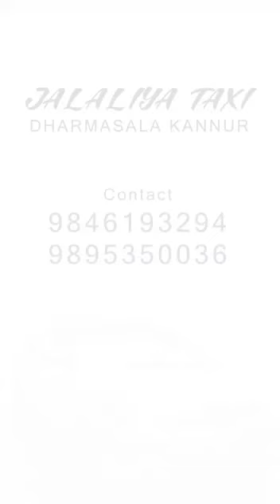July 4, 2020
Video from jinasmuhammed188